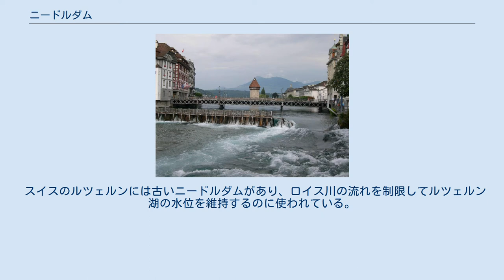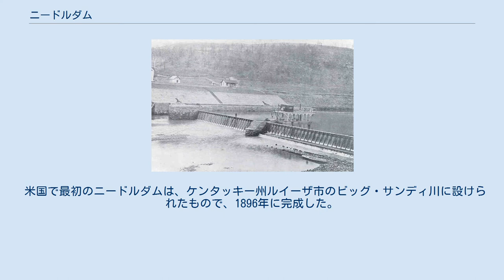ニードルダム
フランスのルヴァン近郊でマース川に設けられたニードルダム スイスのルツェルンでロイス川に設けられたニードルダム ケンタッキー州ルイーザ近郊にあるニードルダム ニードルダム (英語: Needle dam) は、細い木製のニードルを用いて川の水位や流量を維持するように作られた堰である。
ニードルを頑強なフレームに寄りかからせるようになっていて、特に水密性が持たされているわけではない。
ニードルを手作業で付け外しすることで水門のように川の流れを任意の幅に狭めることができる。
 スイスのルツェルンには古いニードルダムがあり、ロイス川の流れを制限してルツェルン湖の水位を維持するのに使われている。
フランスのマース川にも供用中のものがいくつかあり、アメリカ合衆国にも19世紀に作られたものがある。
 米国で最初のニードルダムは、ケンタッキー州ルイーザ市のビッグ・サンディ川に設けられたもので、1896年に完成した。
 ニードルダムは、イギリスのテムズ川でフラッシュ・ロックを設けるために中世以来使用されてきたパドル・ライマー堰と同様のものである。
^ Paddle and Rymer Weirs on the Thames, OA Library, 2011年9月28日閲覧。